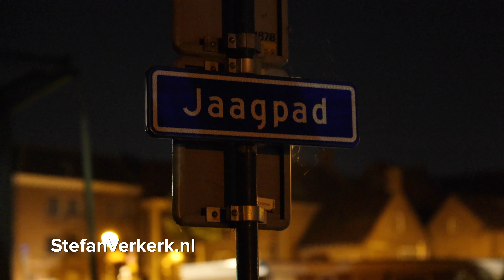Dijkdoorbraak Apeldoorns Kanaal Hattem: uiterwaarden stromen vol water - ©StefanVerkerk.nl